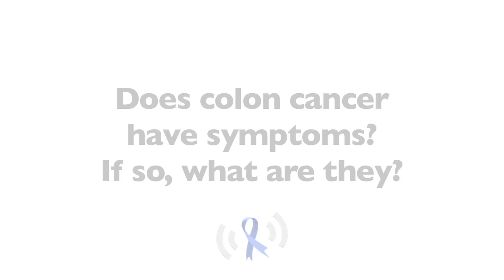Symptoms of Colon Cancer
Cancer is deadly. In many cases if cancer is found early it is treatable. If a patient leaves his or her colon cancer untreated a variety of things can happen to them. Dr. Mark Gimbel goes over what can happen without treatment in this video. Given enough time, colon cancer will progress to many other parts of the body. This is a scary proposition and can be deadly. Some level of treatment is always an option. Talk to your doctor about the best approach to your treatment.

Dr. Mark Gimbel graduated from the University of Maryland, and then had an internship at the University of Florida, Jacksonville and residencies at Montefiore Medical Center/Albert Einstein College of Medicine in New York. He spent two years doing a surgical residency fellowship at Memorial Sloan Kettering Cancer Center New York and completed a surgical oncology fellowship at Moffitt Cancer Center in Tampa, Fla.